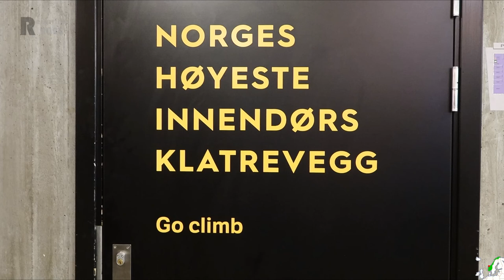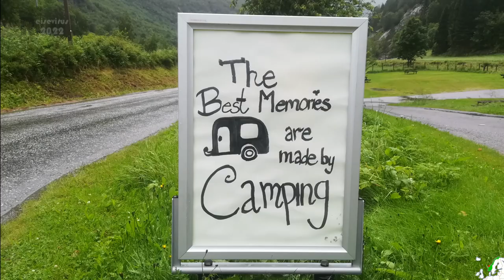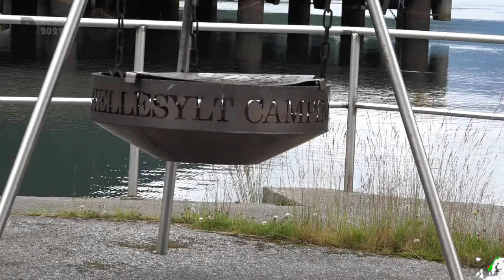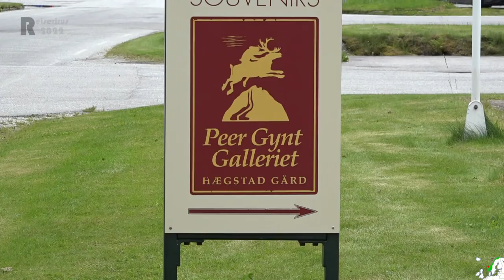Mit Reisevirus durch Skandinavien Teil 14, Åndalsnes, Hellesylt, Trollstigen, Geirangerfjord, MOTOR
Diese Reise führt uns in den Hohen Norden. In Tromsö haben wir entschieden Kurs Süd anzulegen. Zu den Feiern um Mittsommer wollen wir auf den Lofoten campen. Das hatten wir uns auch anders vorgestellt. Nichts war. Danach geht es dann gemächlich durch Norwegen weiter. Wir streben an, zum Ende August wieder zuhause zu sein. Wir richten wie immer am Campingplatz unsere Basisstation ein. Sternförmig erkunden wir die Gegend. Mit dem Auto, mit dem Motorrad, auf dem Drahtesel und per Pedes. In dieser Etappe gehen Lebensträume in Erfüllung. Seit ca 40 Jahren träume ich davon den Trollstigen und durch den Geirangerfjord mit dem Motorrad zu befahren. Irgend etwas anderes war immer wichtiger.
Die Station dieser Etappe befinden sich in Åndalsnes und Hellesylt.

00:00 Vorspann
00:31 Intro
01:00 Fahrtt Åndalsnes
04:14 Trollstigen
13:44 Fahrt Hellesylt
19:37 Geirangerfjord
34:16 Outro

Gemafreie Musik von:
Silent Partner